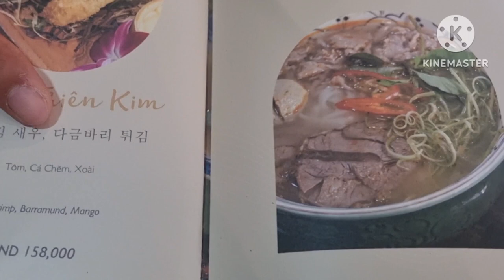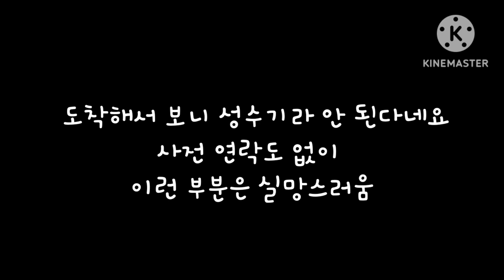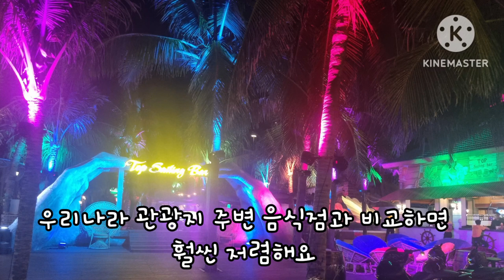베트남 다낭 여행기 마지막 에피소드 5 +퀴즈The Last Story of Da Nang Travel in Vietnam Episode 5